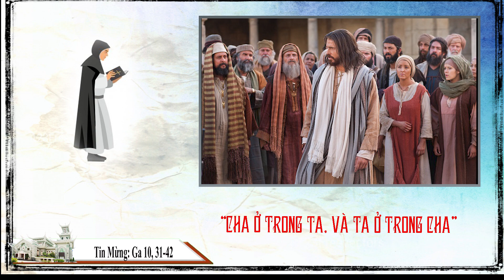Suy niệm Lời Chúa ngày 31.3.2023: "Cha ở trong Ta và Ta ở trong Cha"